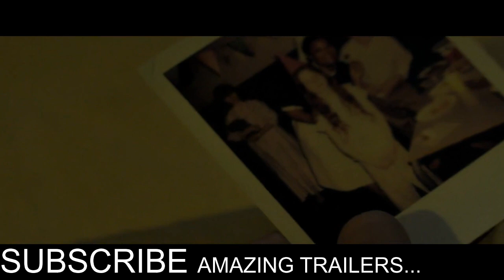THE POWER Official Trailer (2021) Horror Movie /AMAZING TRAILERS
THE POWER Official Trailer (2021) Horror Movie HD

The AMAZING TRAILERS channel delivers hot new trailers, teasers, and sneak peeks for all the best upcoming movies.